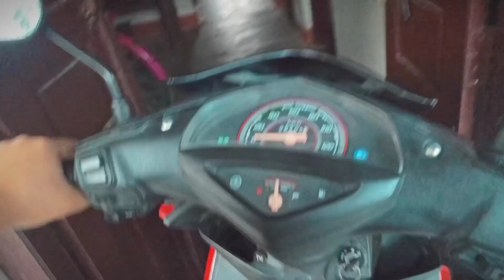First vlog banauna jada jhandai accident bhayo😱😱😱😍🥰